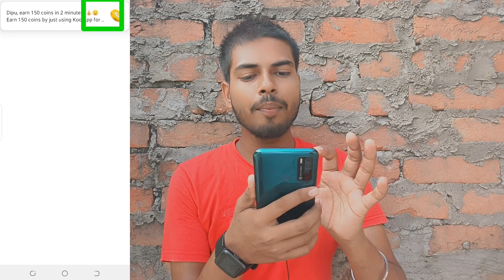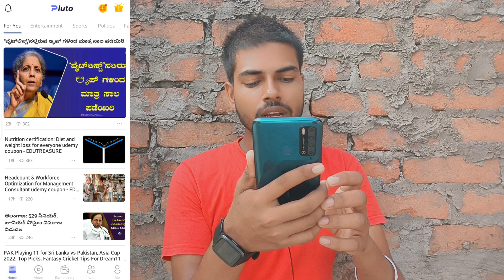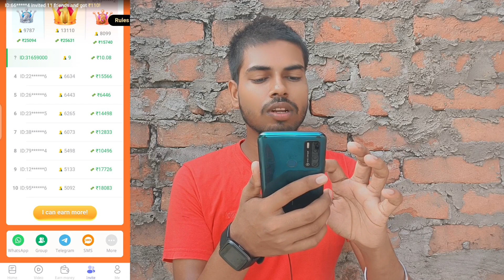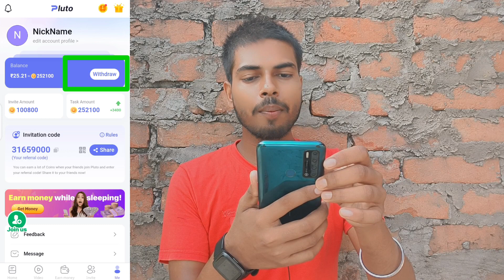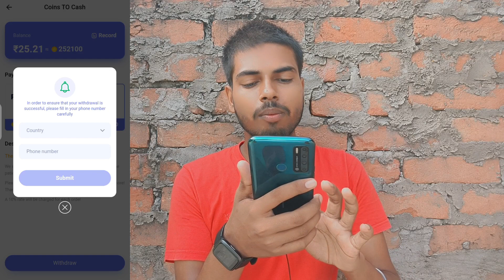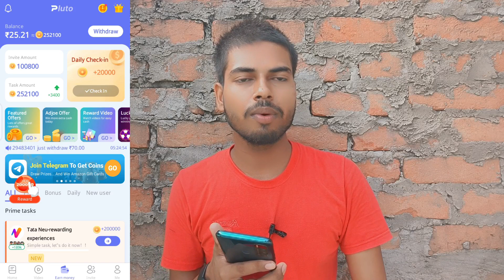Pluto App Real Or Fake 🤔 | सच्चाई जान लो | Pluto App payment proof 🤑